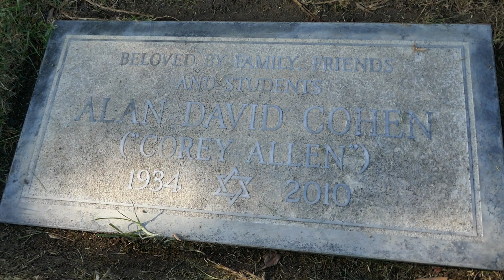Actor Corey Allen Grave Allen David Cohen Hillside Memorial Park Culver City California USA May 2023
Actor Director Corey Allen Grave (Allen David Cohen) Hillside Memorial Park Culver City California USA May 2023.
Actor, Director. He is best remembered for his role as Buzz Gunderson in the classic 1955 film "Rebel Without a Cause", in which he challenged James Dean to a deadly drag race. Born Alan Cohen, he studied Drama at UCLA and began his acting career in college stage productions, before making his screen debut in "A Time Out of War" (1954). He maintained a busy performing career through the 1960s, appearing in such TV programs as "Gunsmoke", "Trackdown", "Rawhide" and "Combat!", and in the films "Juvenile Jungle" (1958), "Sweet Bird of Youth" (1962) and "The Chapman Report" (1962). Allen then moved behind the camera and established himself as a reputable TV director in a wide range of programs, including "Mannix", "Police Woman", "Dallas", and "Star Trek: The Next Generation." He received an Emmy Award for directing of a 1983 episode of "Hill Street Blues." Allen died of natural causes two days before his 76th birthday.